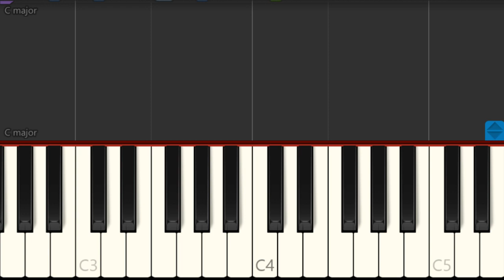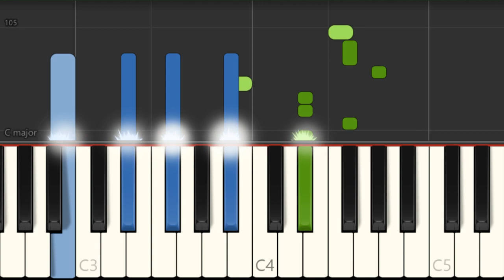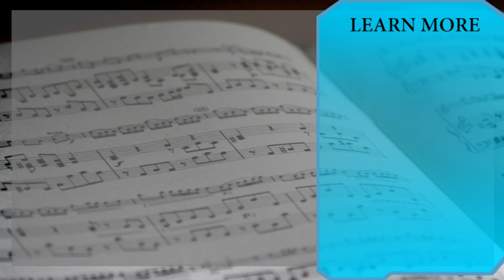Piano Tutorial: How to play Need To Know by Doja Cat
Here is a sheet music/tab video on the song Need To Know by Doja Cat on the piano. A piano tutorial arrangement which is transposed to notes that are easily played by piano, for the song Need To Know by Doja Cat.

EasyMusicLesson teaches you to play the your favorite instrument, through well-arranged sheet music so that you too can learn how to play Need To Know by Doja Cat on the piano as fast as you can. A piano tutorial with backing tracks to help your play the song better.